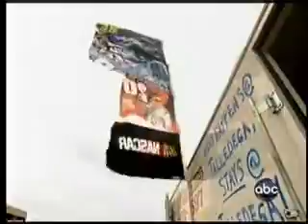Krista Marie - Talladega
Krista Marie sings Sweet Home Talladega